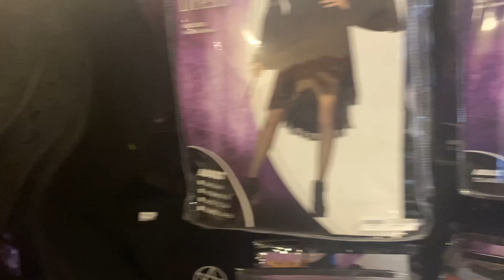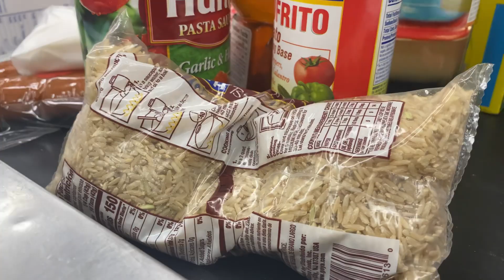Vlog de sábado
Vlogando meu dia de folga que foi sábado